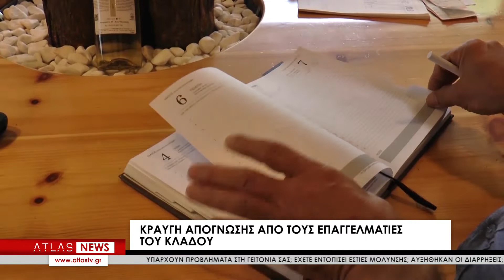Κοκτέιλ λουκέτο για την εστίαση τα άδεια τραπέζια και το πανάκριβο ρεύμα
Κραυγή απόγνωσης βγάζουν οι επαγγελματίες του κλάδου της εστίασης, οι οποίοι βλέπουν το μέλλον τους να είναι αβέβαιο. Όπως λένε με παράπονο, η μειωμένη κίνηση και τα άδεια τραπέζια στα μαγαζιά τους, σε συνδυασμό με την τρομακτική αύξηση στους λογαριασμούς της ενέργειας, δημιουργούν ένα κοκτέιλ λουκέτου για αρκετούς επιχειρηματίες, οι οποίοι αδυνατούν να αντεπεξέλθουν οικονομικά. Αυτό που ζητούν είναι η στήριξη της Πολιτείας, ώστε να καταφέρουν να ορθοποδήσουν και να κρατήσουν τα καταστήματά τους ανοιχτά και βιώσιμα.